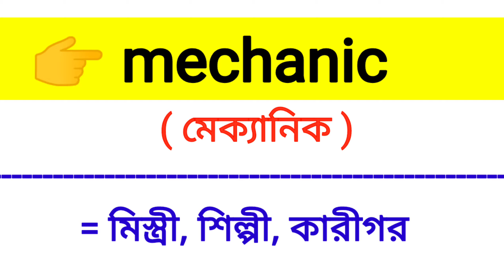Mechanic Meaning in Bengali || Mechanic শব্দের বাংলা অর্থ কি? || Word Meaning Of mechanic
এই ভিডিওতে mechanic শব্দের বাংলা অর্থ নিয়ে আলোচনা করা হয়েছে।

mechanic শব্দের বাংলা মানে কি?
mechanic শব্দের বাংলা অর্থ কি?